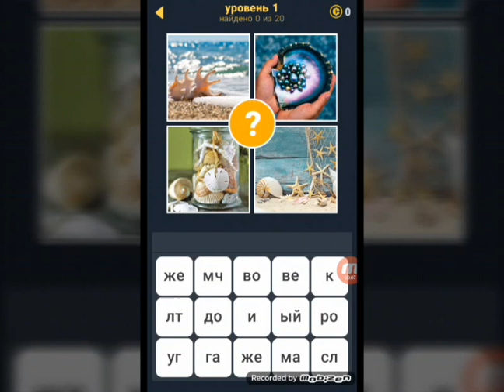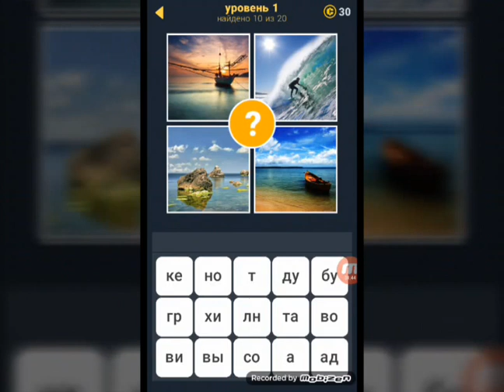400 исключительных слов 2 1 уровень ответы.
400 исключительных слов 2 часть ответы 1 уровень